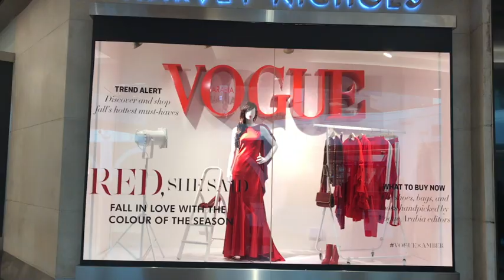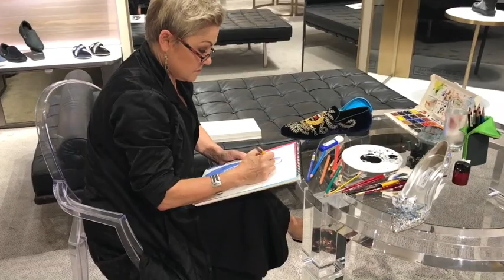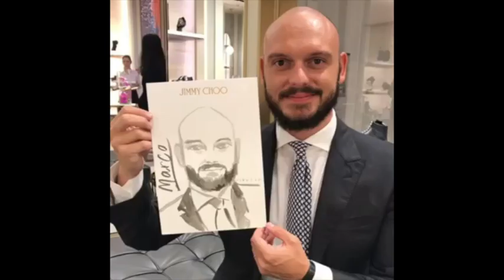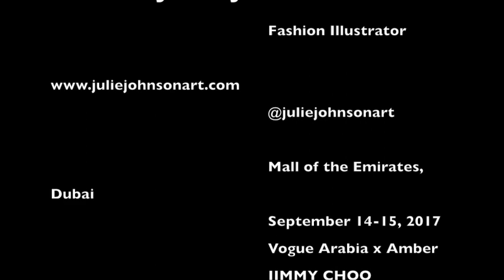Jimmy Choo Live Fashion Illustration by Julie Johnson Olson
Fashion Illustrator and Professor of Fashion Design at Dar Al-Hekma University in Jeddah, KSA, Julie Johnson Olson live sketched during the Jimmy Choo event at Mall of the Emirates. September 14-15, 2017.